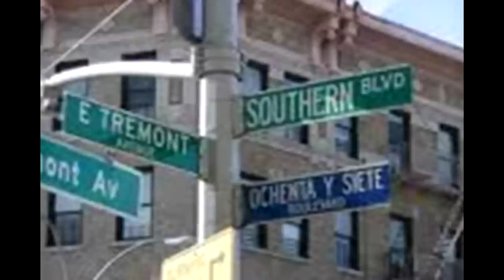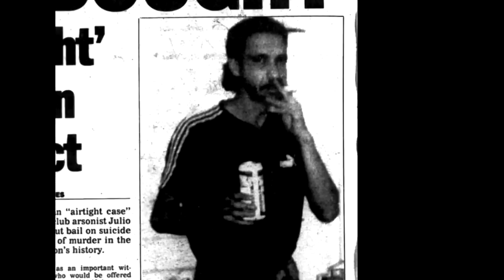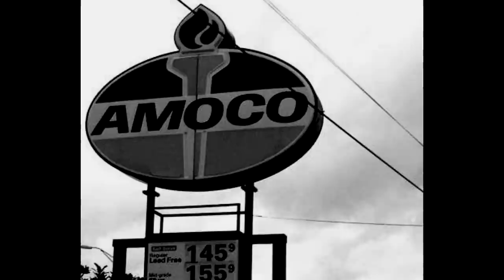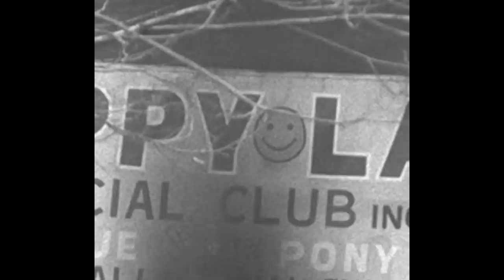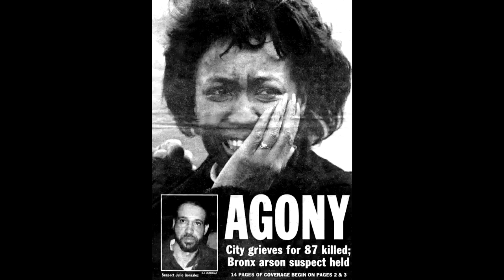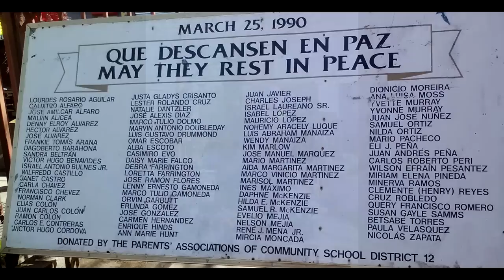Senseless Evil - The Happy Land Nightclub Arson (New York 1990)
The utter disregard for human life in this shocking event almost defies belief. On the night of 25th March 1990 36 year old Julio Gonzalez became America's worst mass killer, seemingly on a spur of the moment, drunken impulse.